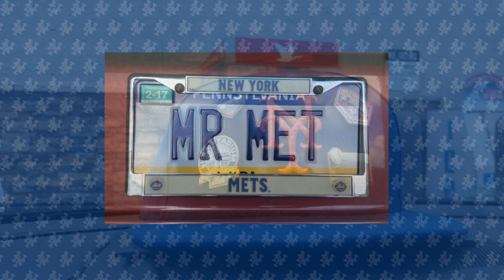Driving with @mister_met - February 25, 2020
It's a "Back to Back Days" Edition of Drivin', but don't get used to it because I'm out of town again tomorrow. On today's show, I'm talking a little more about the weekend's spring training games, Michael Wacha the starting pitcher (or not), Steven Matz the relief pitcher (or not), Seth Lugo the closer (maybe) and Tim Tebow.